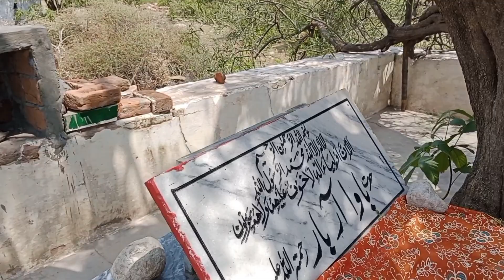Journey through Pakistan's Philosophical Chapters: Unveiling His Profound Wisdom" آر بار کی قبریں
Dive into the rich philosophical heritage of Pakistan as we embark on a profound journey through its thought-provoking chapters. 📜✨ In this video, we uncover the profound wisdom and insights of the great minds that have contributed to Pakistan's philosophical landscape. From timeless reflections on existence and morality to intricate explorations of knowledge and spirituality, join us in unraveling the depth and significance of "his" information found within these philosophical treasures. Let's explore how these chapters have shaped not only the philosophical discourse of Pakistan but also their relevance in the global philosophical tapestry. 🌍🤔